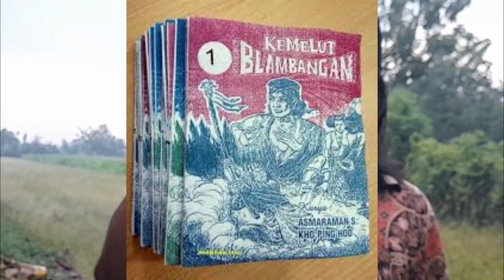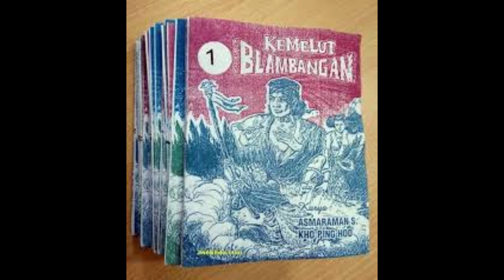Kemelut Blambangan Bagian 121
Bagus Sajiwo menyangkal dengan seruan berbisik sambil mengguncang kepalanya untuk mengusir jalan pikirannya itu. Dia harus membuang pikiran itu jauh-jauh, demikian bisik hatinya ketika dia teringat kepada Joko Darmono. Dia tidak boleh mengkhianati sahabat baiknya itu. Jelas bahwa Joko Darmono saling mencinta dengan Ratna Manohara. Orang macam apakah dia kalau menyelinap di antara mereka? Dia tidak mau menghancurkan kebahagiaan hati sahabat baiknya itu. Tadi saja, Joko Darmono sudah salah mengerti dan cemburunya sudah sedemikian hebatnya sehingga dia hendak membunuh Ratna dan dia sendiri. Apalagi kalau dia benar-benar berjodoh dengan Ratna, tentu Joko Darmono akan membencinya dan menganggapnya sebagai seorang pengkhianat. Tidak, dia juga belum ingin terikat oleh sebuah perjodohan, belum ingin menjadi seorang suami dan calon ayah. Dia tidak ingin jatuh cinta kepada seorang wanita, apalagi wanita kekasih sahabat baiknya.

   Sementara itu di dalam sebuah kamar lain Ratna Manohara juga berbaring di atas tempat tidurnya dengan gelisah. Sukar baginya untuk dapat tidur pulas karena ia juga selalu membayangkan peristiwa di dalam gua itu. Ketika ditolong oleh Bagus Sajiwo, ia berada dalam keadaan terguncang hebat. Perasaan takut dan ngeri seperti yang belum pernah ia rasakan, ketika itu mencekam hatinya. Dalam keadaan ngeri dan putus asa itu Bagus Sajiwo muncul dan membebaskannya. Pertolongan itu seolah mengembalikan nyawanya. Ia merasa berbahagia dan terharu sekali. Harus diakui bahwa Bagus Sajiwo sungguh tampan menarik, sakti mandraguna, lemah lembut dan sopan santun.